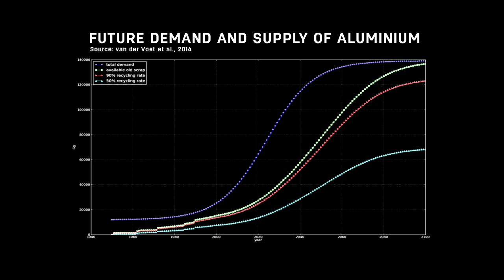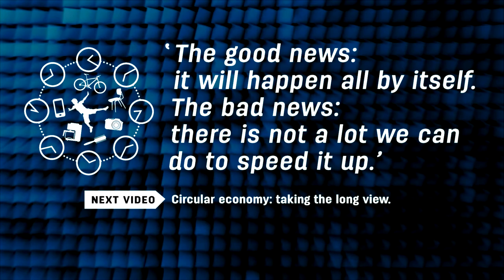CicularX_6_7_The_Good_News-It_will_happen_all_by_itself-Dr_Ester_van_der_Voet